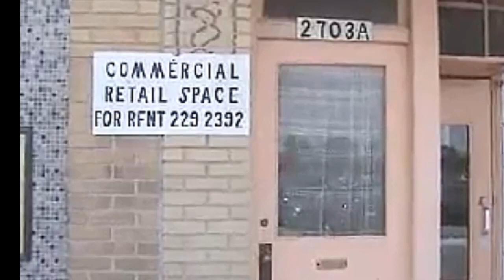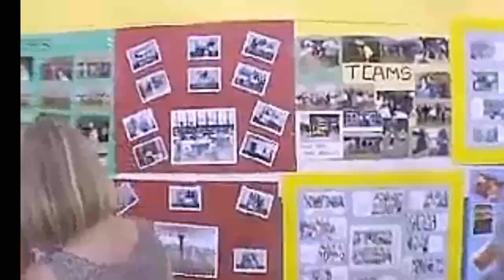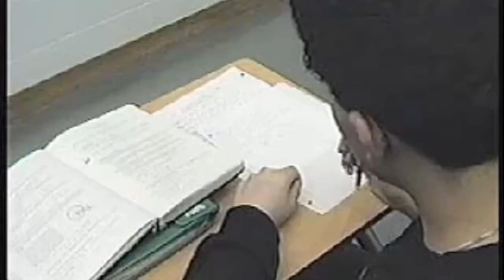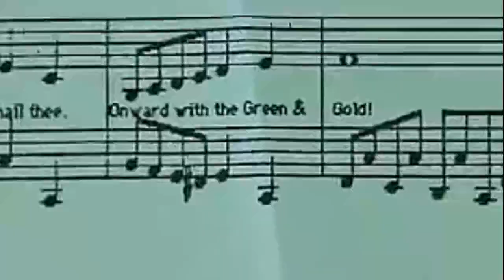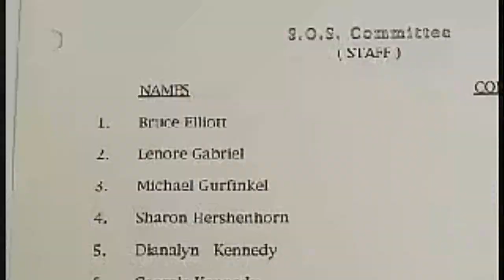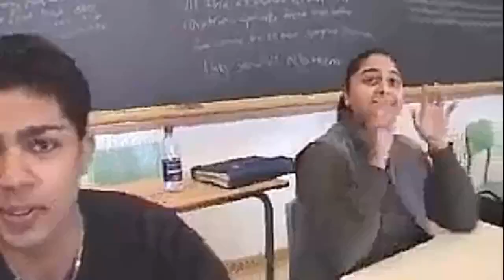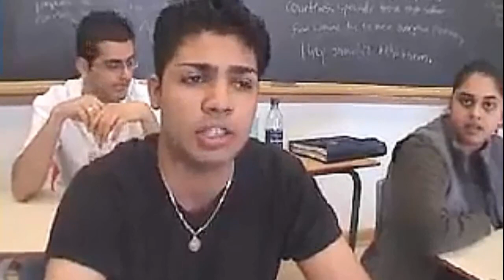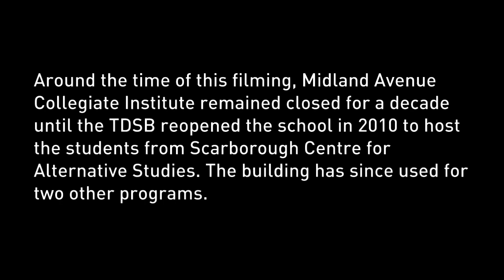Midland Avenue Collegiate Institute: Life and Death of an Ontario High School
A documentary about the demise of Scarborough's decent high school: Midland Avenue Collegiate Institute. This monstrous high school is located on Midland Avenue south of Eglinton Avenue East, opened in 1962 and closed its doors in 2000.

In this documentary, Michael Hoare gives in depth of what happened to this perfect educational institution during the Mike Harris era in Ontario. It also explains about the funding formula and demographic changes by former trustees, parents, teachers, academics of Midland.

Some of the footages and context came from the 1992 school-produced promotional film, "Midland: A Great Experience".

Apologies for the first 20 minutes, I have a bad but decent editing skills. This full-length film is remastered and re-edited in almost high-defintion.

Credits:
*Written, filmed and directed by Michael Hoare.

Dr. J. Fresh
- 2020/03/10